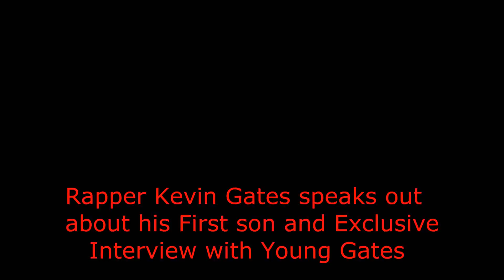Kevin Gates Meets his Oldest son for the first time (Exclusive)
Kevin Gates oldest son (Exclusive Interview)
Its just comedy LOL